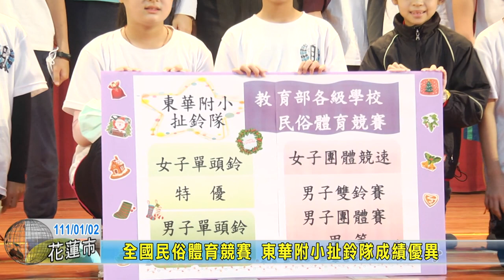20220102 04 全國民俗體育競賽 東華附小扯鈴隊成績優異